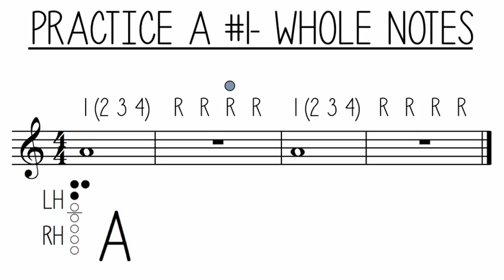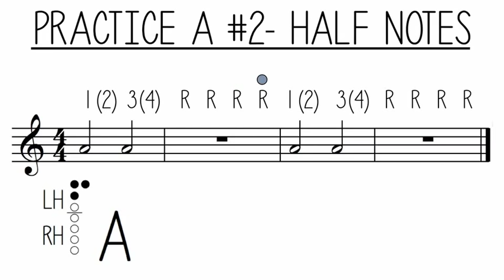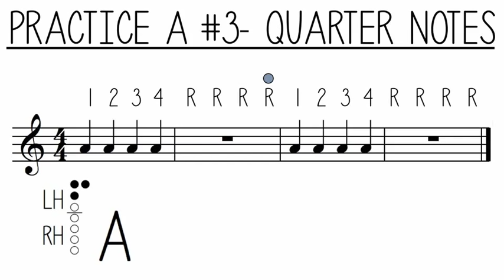QR Code Recorder Method- Get Ready for A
Click here for a printable copy of this method book!